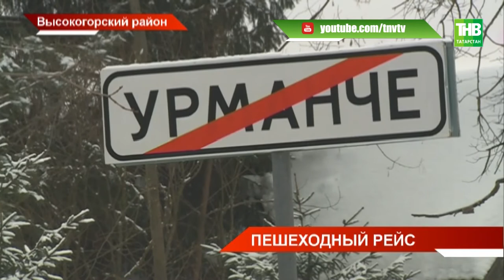Пешком в мороз и стужу: ближайшая остановка - в километре от деревни Урманче - ТНВ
До школы – пешком. Так до ближайшего школьного автобуса в мороз и стужу добираются ребята из посёлка Урманче Высокогорского района. Ближайшая остановка - в километре от деревни, а с учётом проезда самой деревни и все два. Построить новую нельзя по нормам безопасности: на автобусе просто опасно вывозить детей из Урманче. Осилят ли идущие дорогу к справедливости?

Координаты:
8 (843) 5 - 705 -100

Таяну ноктасы. В эфире: пн, вт, ср, чт - 19:00

Вечерняя игра. В эфире: пн, вт, ср, чт - 22:10

7 дней. В эфире: вс - 19:30, 21:30